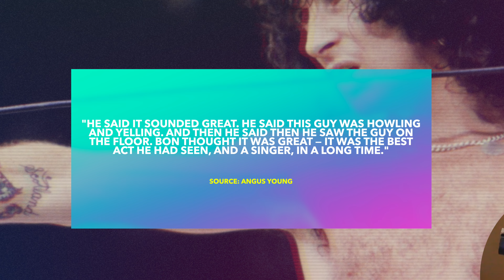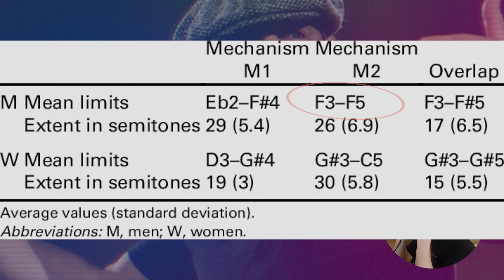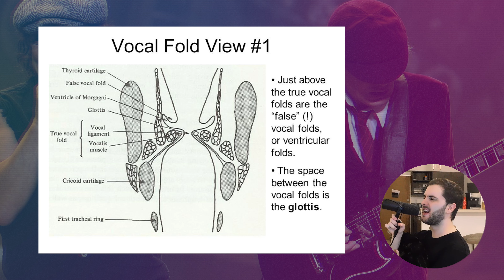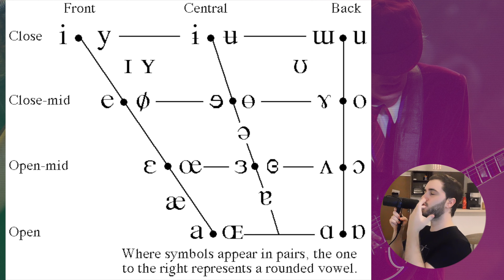The 5 CRAZIEST Brian Johnson vocal lines - AC/DC